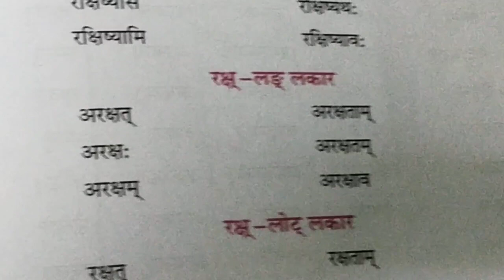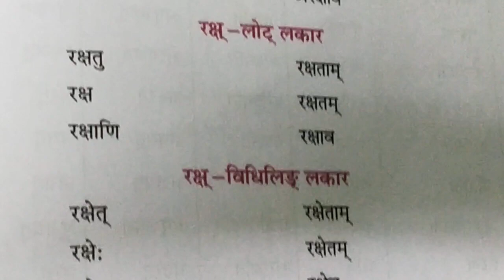Raksh dhatu in sanskrit;रक्ष धातु संस्कृत में; sanskrit; monikaallclasses; dhatu; sanskrit for all ;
Raksh dhatu in sanskrit;रक्ष धातु संस्कृत में; sanskrit; monikaallclasses; dhatu; sanskrit for all ;raksh dhatu; raks dhatu;